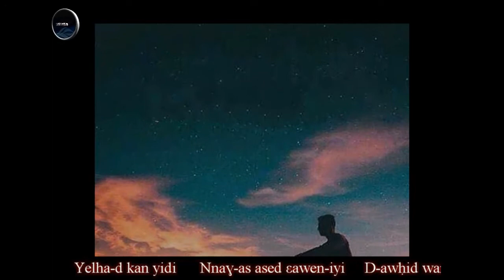AFOUS ~ A m-umzur ~